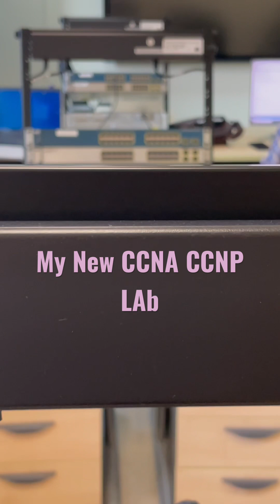My New CCNA CCNP Lab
Hey fellas, welcome back again as promised I will be back soon so here I am.

Please watch my video till end to learn and master the skills fully. I have got a very good concept of learning & practicing things together.

I want if anyone who wants to practice a lab or want to learn any pab topic, post your topics so I will be uploading a video related to most voted topic.